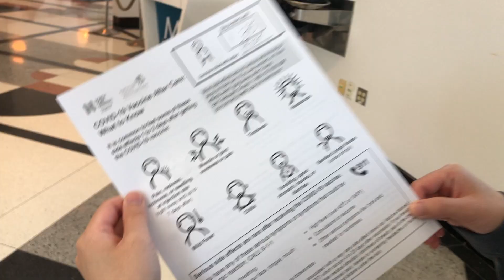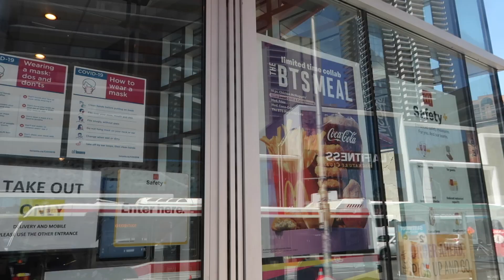My Weekly Diaries - My sister gets vaccinated, buying the BTS meal, making kimbap!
Hey everyone!

In this week's diary, my sister finally got vaccinated and we went to buy the BTS meal after. If you want to see my BTS mukbang, check

I took my time to rest by watching running man and I was inspired to make so kimbap, I miss the fast  Korean food.